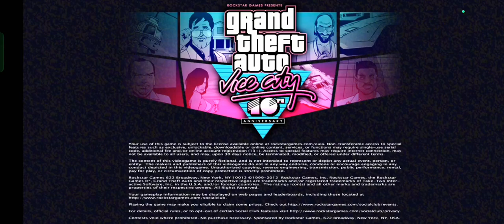I HAD A RACE WITH THE POLICE CAR 🚨 || GTA VICECITY GAMEPLAY